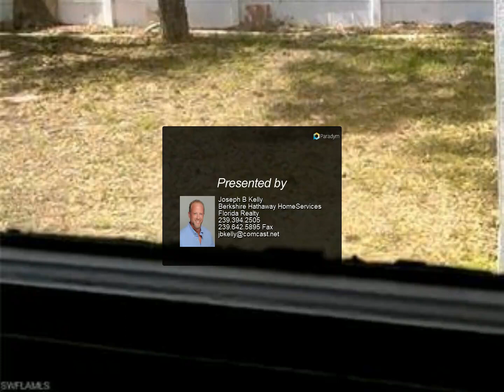Berkshire Hathaway HomeServices Florida Realty - 3725 Guilford Oaks LN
Now available tor lease - 3 bedroom &amp; 2 bath perfect Florida Cottage Home. Private off street parking. Full fenced in backyard for children or pets. Close to restaurants and the new Publix right across the street. Tranquil lake and park views. Several porches for lounging and enjoying the Florida sun No HOA. Perfect Old Florida cottage for a couple with their pet looking for a peaceful retreat or a few friends or coworkers. And just minutes to the beach with restaurants with plenty of offstreet parking. Ask about special move in specials and rates !

Joseph B Kelly
Berkshire Hathaway HomeServices Florida Realty